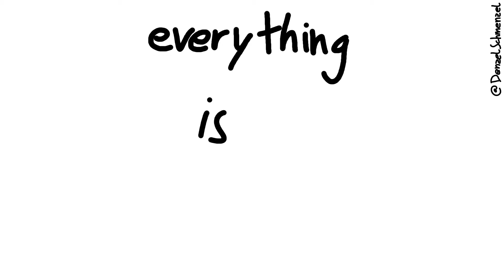LULLABYE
Song: Lullabye by Left Boy aka Ferdinand which samples the song Lullaby by Billy Joel.